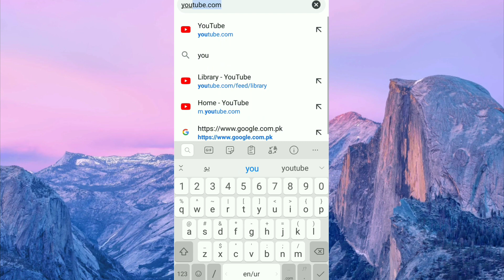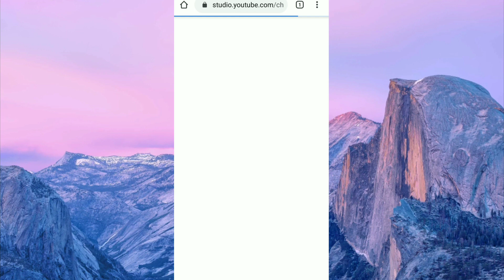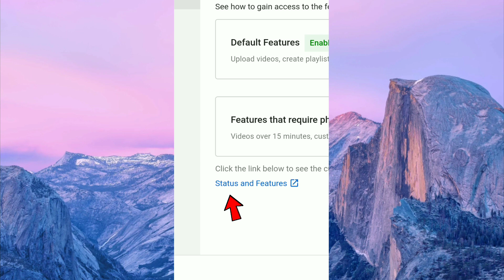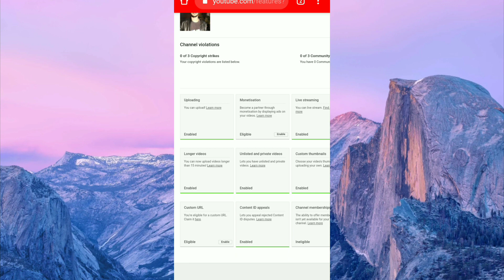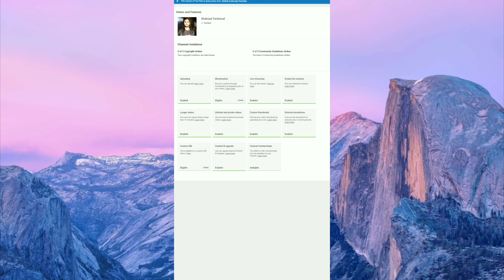How to check copyright strikes on Youtube Channel | Shahzad Technical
In this i have tell you how we can check copyright strikes on Youtube Channel. And i have tell this method on my mobile so you can easily have to go on browser and then open youtube app there
And then next go to youtube studio. After that open setting option there and go to channel option and we will find the option of status and features.